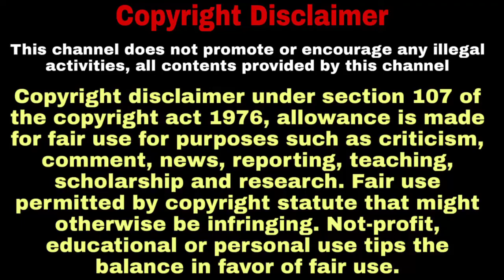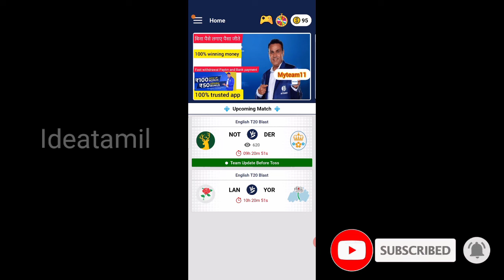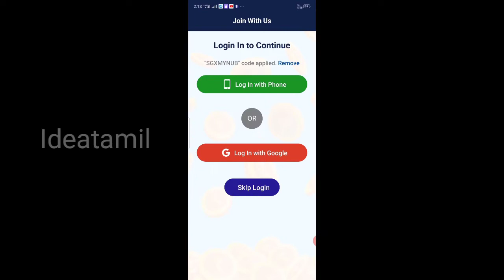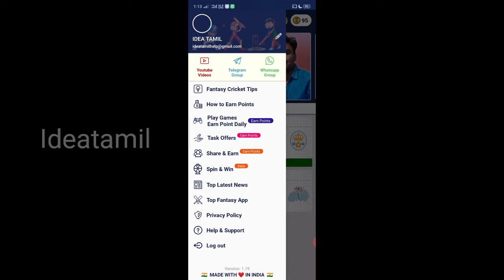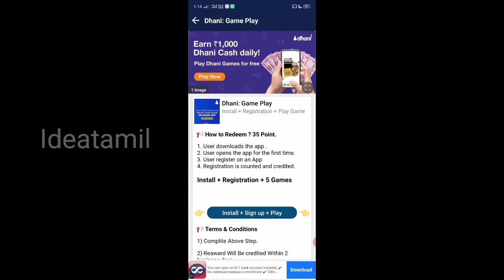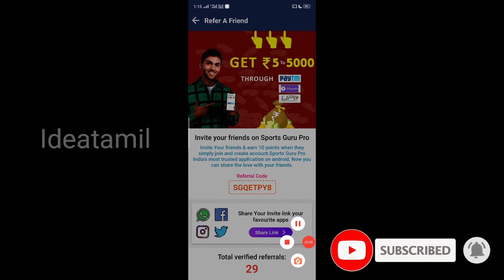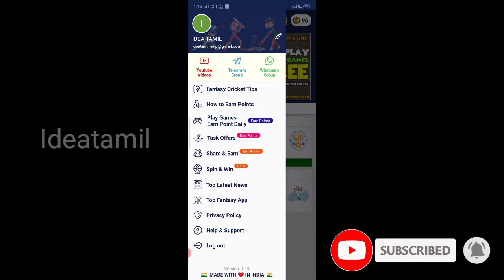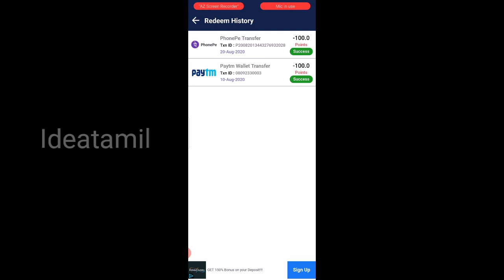Minimum Redeem ₹10| Lifetime Working app| Tamil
~தமிழால் இணைவோம்~

💥Follow Us💥